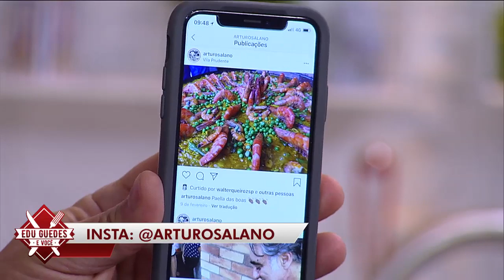Convidado de Edu Guedes ensina receitas com cupim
Edu Guedes recebe o chef Arturo Salano, que dá dicas de como preparar receitas com cupim: parmegiana, bolinho com maioneses de leite, à milanesa e filé à napolitana.

BOLINHO DE CUPIM EMPANADO
Rendimento: 20 unidadesTempo de preparo: 1 hora
INGREDIENTES - BOLINHO
1 kg de cupim cozido e desfiado
1/2 cebola picada
2 dentes de alho picados
1/2 xícara (chá) de azeite
1 xícara (chá) de vinho tinto
1 colher (chá) de pimenta síria
1 colher (chá) de pimenta da Jamaica
INGREDIENTES - EMPANAMENTO
2 ovos
1 xícara (chá) de farinha de rosca
1 xícara (chá) de farinha de trigo
óleo para fritar
MODO DE PREPARO - BOLINHO
Em uma panela, aqueça o azeite e refogue o alho e a cebola. Adicione a carne, o vinho, as pimentas e o alecrim. Mexa até ficar cremoso. Ajuste os temperos. Coloque em uma assadeira, cubra com filme plástico e leve para a geladeira para esfriar. Depois, corte em cubos grandes, empane e frite.
MODO DE PREPARO – EMPANAMENTO
Bata os ovos ligeiramente em um recipiente e reserve. Passe os bolinhos pelos ovos batidos e, depois, na farinha de rosca. Frite em óleo quente.
CUPIM NA PANELA DE PRESSÃO
Rendimento: 5 porçõesTempo de preparo: 2 horas (1 hora de marinada)
INGREDIENTES
1 peça de cupim de aproximadamente 1 kg
2 xícaras (chá) de vinagre de vinho tinto
2 colheres (café) de fermento em pó
2 dentes de alho picados
2 folhas de louro
1 cebola cortada em 4 partes
1 colher (chá) de cominho em pó
2 xícaras (chá) de vinho tinto seco
1 litro de caldo de carne
½ xícara (chá) de manteiga
1 colher (sopa) de orégano
Limpe a carne. Faça alguns furos na peça de aproximadamente 3 cm de profundidade. Em um bowl ou saco plástico, coloque a carne, o vinagre e o fermento e cubra com o filme plástico ou feche o saco e deixe na geladeira por no mínimo 1 hora. Em uma panela grande, coloque a manteiga e sele a carne dos dois lados. Junte o restante dos ingredientes e deixe cozinhar até que fique bem macio. Escorra e reserve. Em panela de pressão, cozinhe por aproximadamente 1h30.
FILÉ DE CUPIM À NAPOLITANA
Rendimento: 5 porçõesTempo de preparo: 30 minutos
INGREDIENTES
1 kg de cupim cozido (já frio)
300g de presunto picadinho
300g de muçarela fatiada
2 tomates cortados em rodelas
Distribua em uma assadeira os filés. Cubra com presunto e com a muçarela. Coloque uma fatia de tomate em cada filé e polvilhe o orégano. Em seguida, leve ao forno pré-aquecido a 200° até derreter o queijo. Sirva quente.
FILÉ DE CUPIM À PARMEGIANA
Rendimento: 5 porçõesTempo de preparo: 40 minutos
INGREDIENTES - CUPIM
1 peça de cupim cozido frio (1 kg aprox.)
1L de molho de tomate
500g de queijo parmesão
1 xícara (chá) de farinha de trigo
2 xícaras (chá) de farinha de rosca
3 ovos
Folhas de alecrim picadas a gosto
1 colher (sopa) de páprica doce
3 xícaras (chá) de óleo para fritar
INGREDIENTES - MOLHO DE TOMATE
1 kg de tomate maduro picado
1 cebola picada
2 dentes de alho picados
manjericão a gosto
1/2 xícara (chá) de azeite
1 colher (sopa) de orégano
MODO DE PREPARO - CUPIM
Corte o cupim em fatias de aproximadamente 1 cm. e reserve. Em um recipiente, bata ligeiramente os ovos e tempere com o sal, a pimenta, as folhas de alecrim e a páprica. Reserve. Passe os filés pela farinha de trigo, depois pelos ovos e, ao final, pela farinha de rosca. Repita o processo com todos os filés. Em uma frigideira grande, aqueça o óleo e frite os filés deixando totalmente cobertos com óleo. Escorra e reserve. Em uma assadeira, coloque o molho de tomate como base, os filés por cima e cubra com o queijo parmesão. Leve ao forno pré-aquecido a 200° até que o queijo derreta.
MODO DE PREPARO – MOLHO DE TOMATE
Em uma panela, aqueça o azeite e refogue o alho e a cebola. Junte os tomates cortados, tempere e deixe ferver. Amasse os tomates, com ajuda de um garfo, até a consistência desejada. Desligue o fogo e adicione o manjericão. Se necessário, coloque um pouco de água.